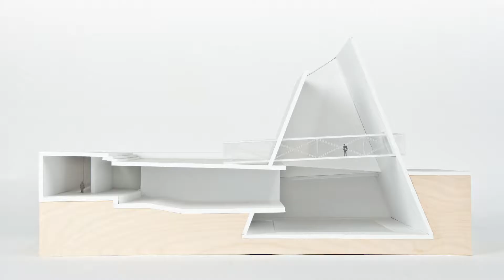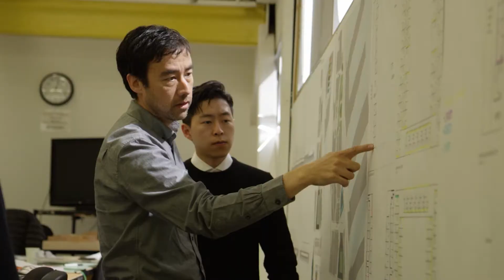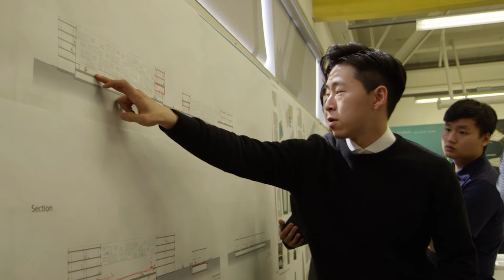Department Overview: School of Architecture - The Power to Change Worlds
The School of Architecture is a progressive design laboratory of highly passionate students and a distinguished faculty of practicing architects, who work together to explore the boundaries of one of the most compelling professions you can enter today.

Our highly diverse and international community enables us to cultivate a unique culture from which we address questions for the future of our globalized world.